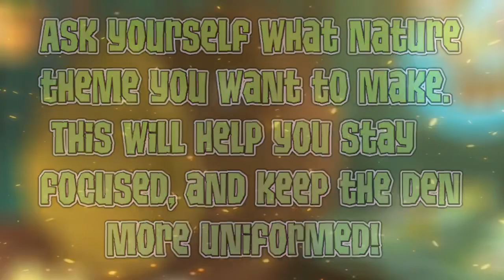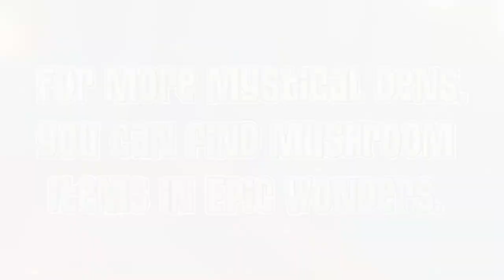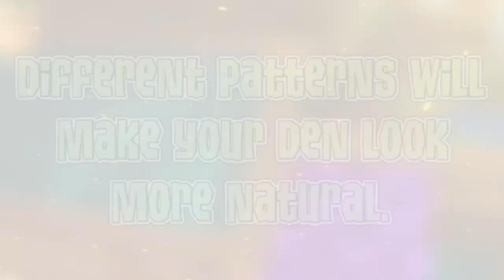5 Tips For A PERFECT Nature Den || Animal Jam || Denaguo AJ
Nature dens are my personal favorite style to decorate in Animal Jam. That's why I decided to share some tips I've learned over time, to hopefully help you! Have a wonderful day!

— Den 🐼

Hello! I'm Den, welcome!
On this channel, you'll find creative Animal Jam skits, discussions, den decorating videos, and more! I post every Saturday at 11:30 a.m. EST.
My favorite food is tater tots, hence my channel banner and subscriber name. If you want to make me fan art, my main look is the Rose Tiara, Blackout Stylish Glasses, Rare Arctic Knit Scarf, Firefly Wings, and Rare Nutcracker Boots! I also have a yellow pet squirrel with a red bow, named Tater Tot (the squirrel, not the bow).

Channel banner & intro & thumbnail art & PFP: Bunny Rabbit
Animal Jam assets from Animal Jam Archives
I edit my own videos :D

⁞100⁞ 1/23/2021
⁞600⁞ 6/4/2021
⁞1,000⁞ 8/29/2021

My content is intended for audiences 13 years of age or older